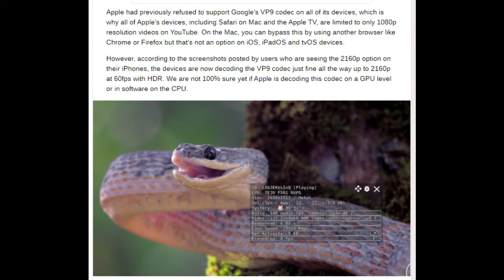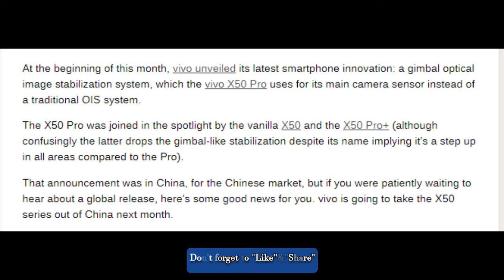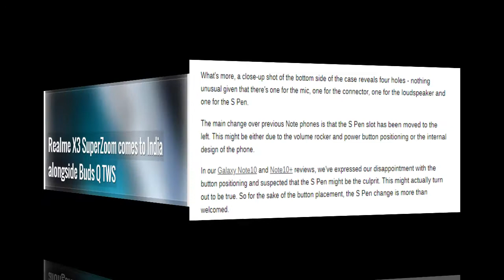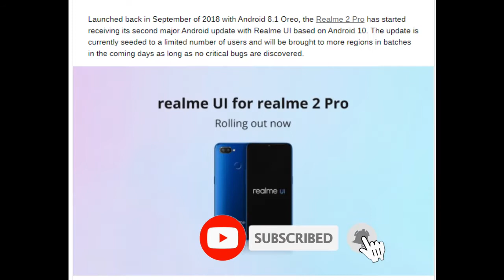Realme X3 SuperZoom & Buds Q TWS comes India,Galaxy M51 India in September,New iOS 14 feature shows.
Hello friends welcome to "VINCE TECH NEWS".

Monitoring and understanding all the technical activity happening across the Wikimedia movement is a difficult and time-consuming task.

Offer sales

Realme Buds Q

Mi 10 | 108MP Quad camer

Yunteng 880 VCT-880

XORDUX Universal Tripod Mount

For purchase India

Samsung Galaxy M31

Samsung Galaxy Tab S6

Oneplus 8 5G SALE .

Samsung Galaxy A70

Mi 10 108MP SD 865 Processor, 5G Ready(Discount 3000)

Samsung Galaxy Z Flip

Oneplus 8 & 8 pro

OnePlus 7T Pro

OnePlus 7T

Samsung Galaxy M21

Apple MacBook Pro 13

Samsung Galaxy S20

Mi band 3

Samsung galaxy buds

Samsung galaxy A50

For purchase U.S

Apple iPhone 11 Pro Max

Oneplus 8 pro 5G